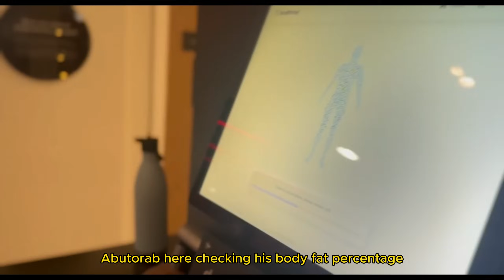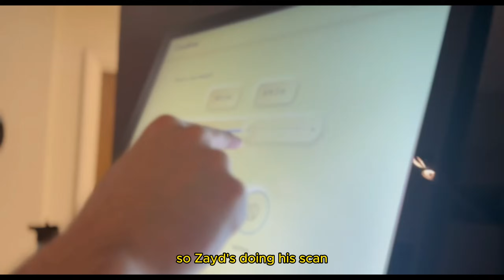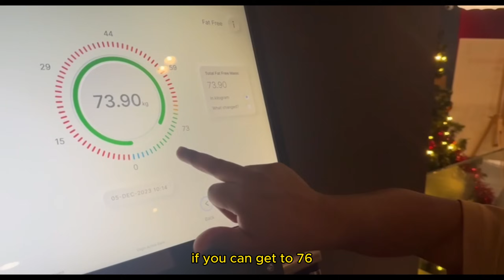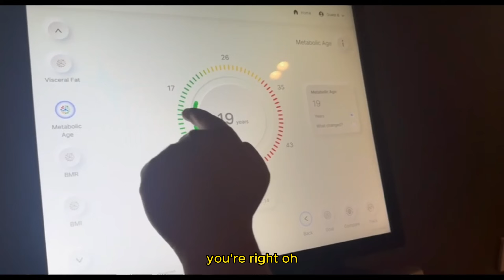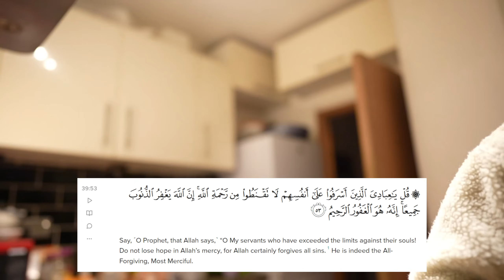Another boring day at Med school.....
This video is like at least 2 months old lol, only uploading this now as I was busy with exams and other commitments SubhanAllah, anyway hope you benefited :)